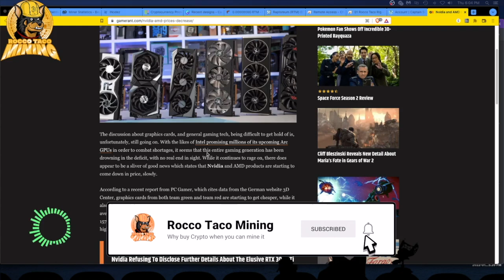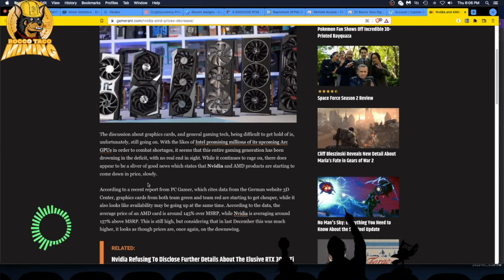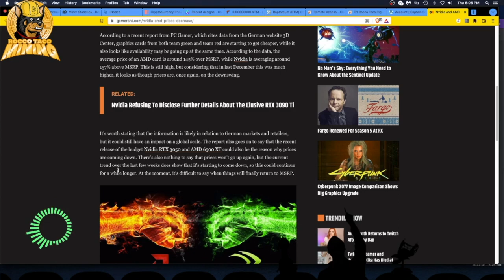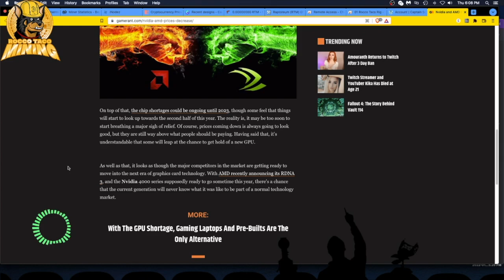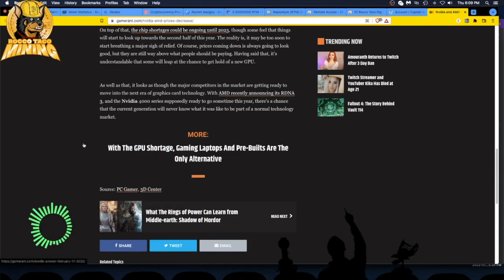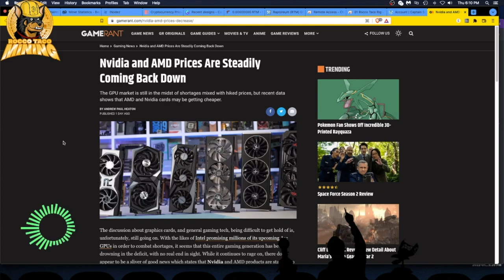Nvidia and AMD Prices Dropping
- 750W Power Supply
- 750W Server Power Supply Kit (656363-B21)

✅  Laptop Mining
- Lenovo Legion 5 1660 Ti GPU